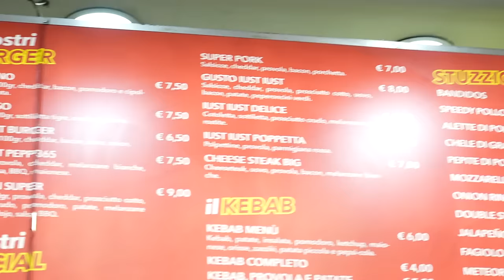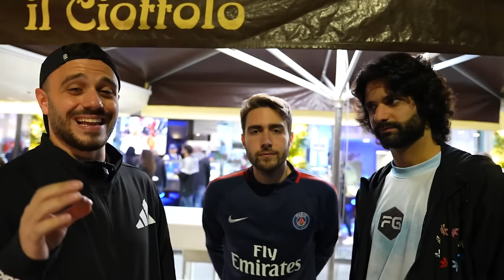🥐 🍕 COSA SI MANGIA A NAPOLI DOPO LA MEZZANOTTE!!!